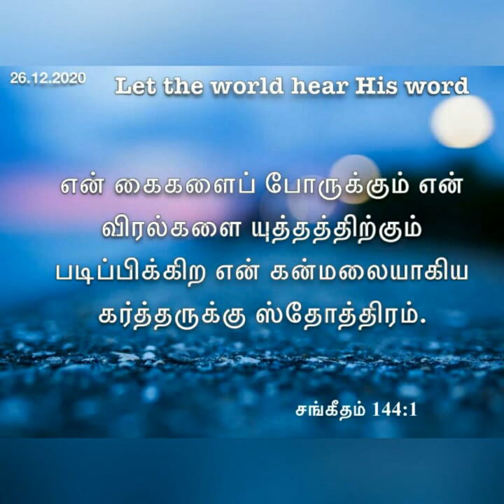Daily devotional in Tamil by Hepzibha Edwin l 26.12.2020| Living above mediocrity